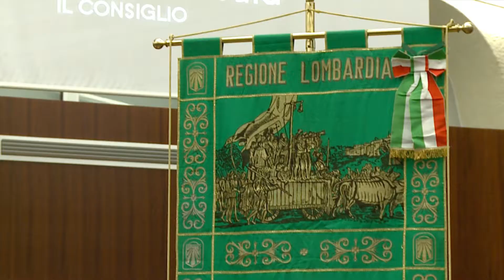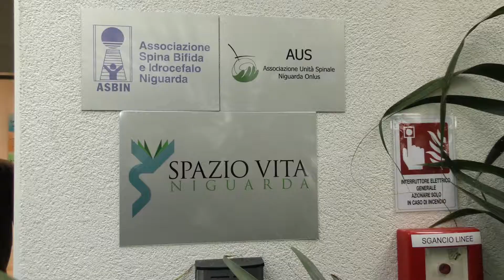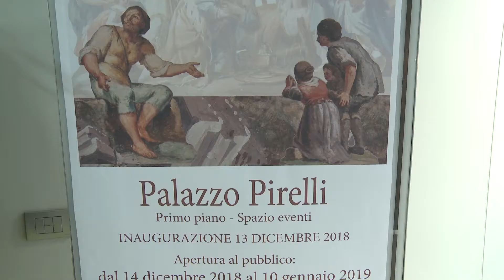TG WEB 163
TG WEB 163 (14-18 gennaio). In questa edizione: la bandiera e la fascia della Lombardia; la visita della Commissione Sanità al Niguarda; il Presepe di Londonio chiude con oltre 15.600 visitatori